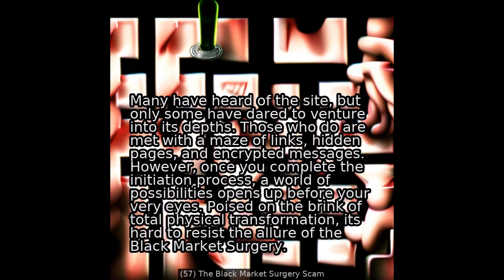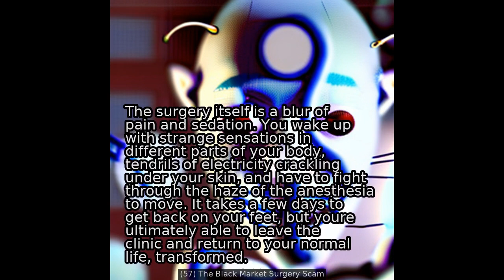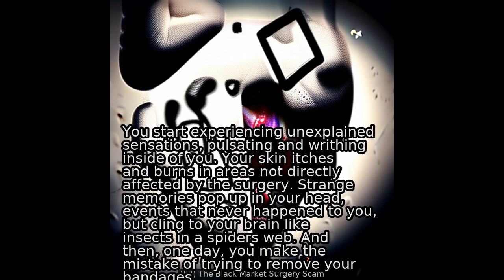57 - The Black Market Surgery Scam | creepypastaAI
The Black Market Surgery Scam

AI generated creepypasta stories read allowed. Stories and Images are generated by AI in real-time, by simply providing a prompt of what the story is about, suggest your story topic either in the comments below or over

New videos released here daily - but tune in over at twitch for 24/7 playback, with !voting !search !play, to guide the show.

New story topics are also created based on comment suggestions! So leave your topic suggestion down in the comments!